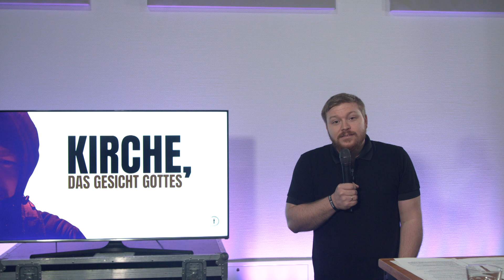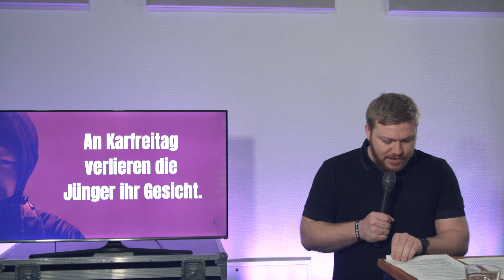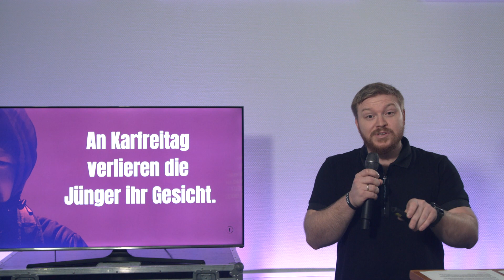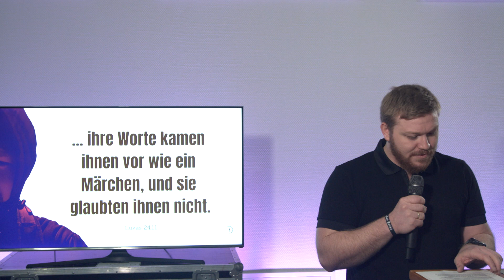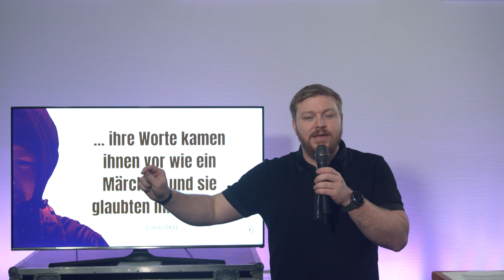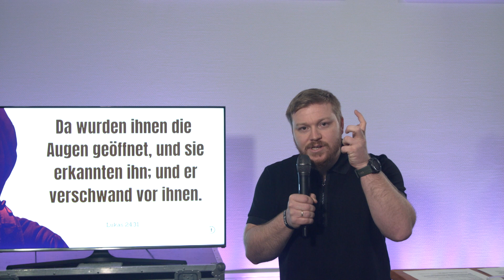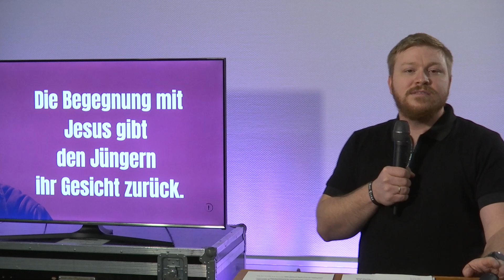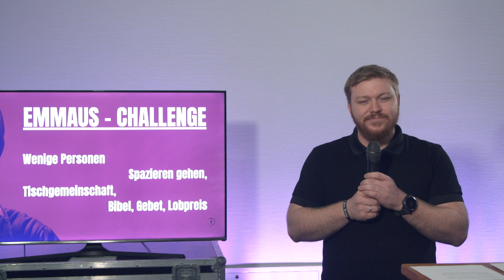Kirche, das Gesicht Gottes | Artur Schelenberg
Schau dir die Predigt von Artur Schelenberg vom Gottesdienst am 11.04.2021 an.